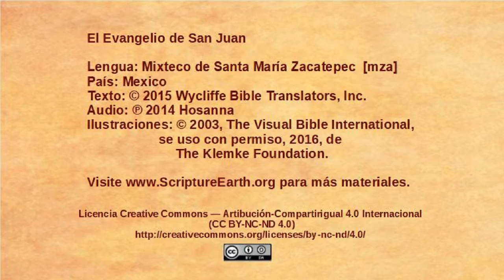Mixteco de Santa María Zacatepec - John 12:20-36 - Jesus foretells his death [mza]